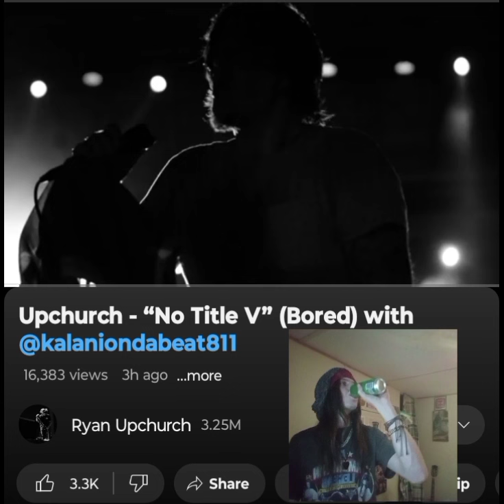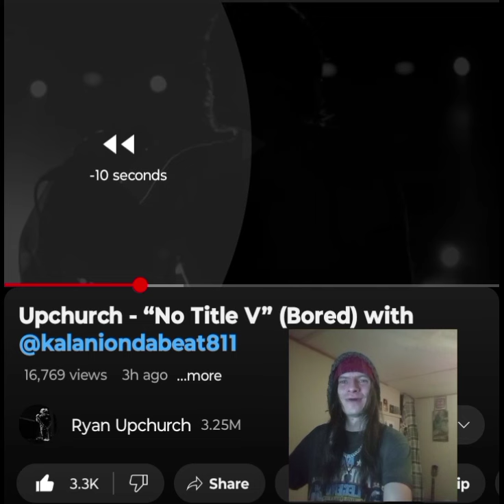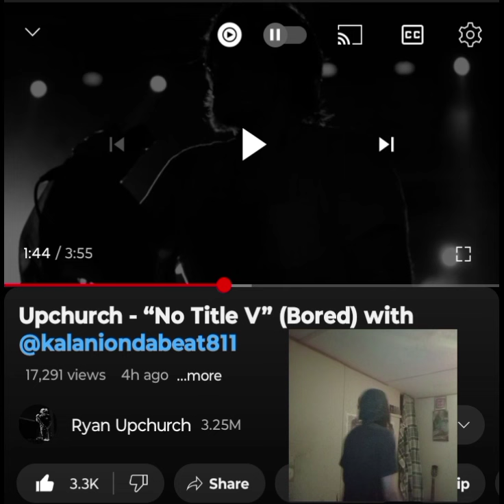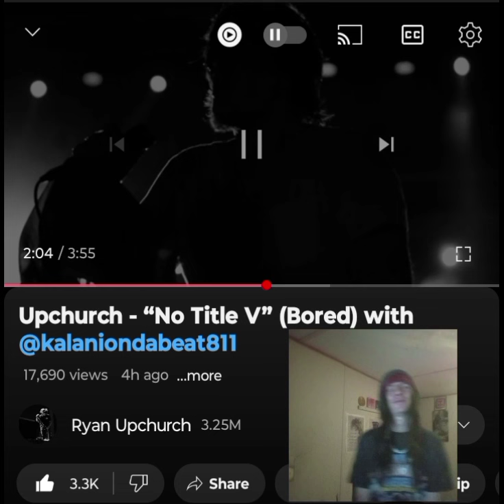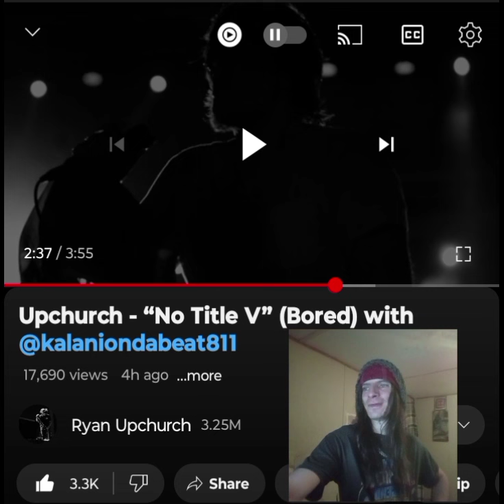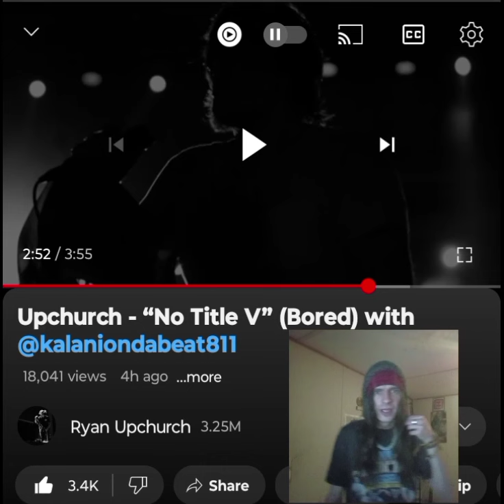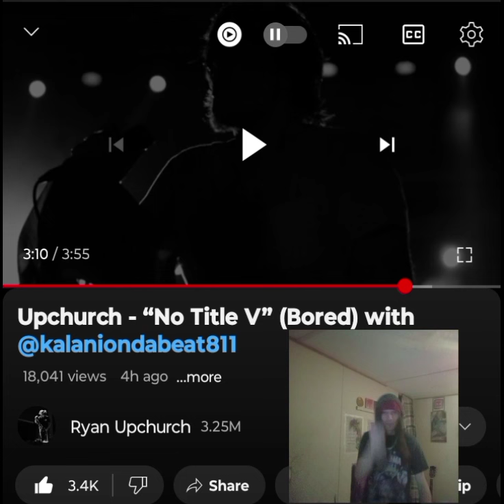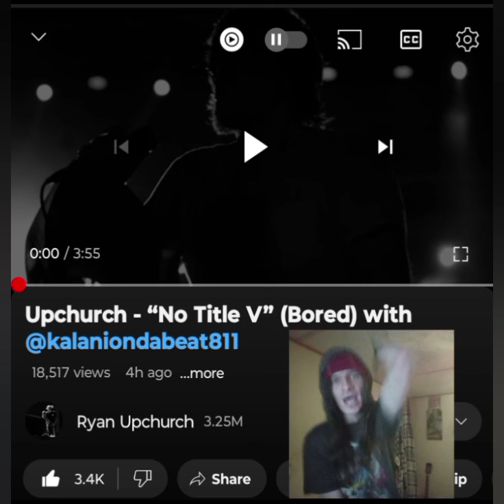UPCHURCH-NO TITLE(V) THIS ONE HAD SOME WILD BARS 💜🖤 INDEPENDENT ARTIST REACTS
He had even more bars in this one. So much to breakdown. Thank you for tuning in. I appreciate it. Enjoy. I love you a million 💜🖤